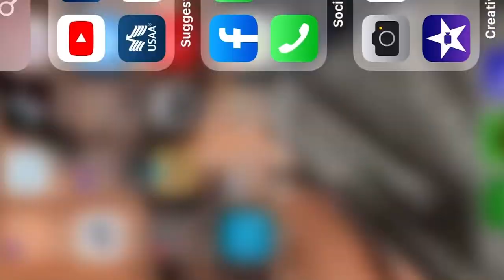3D hand project - Dare to Care